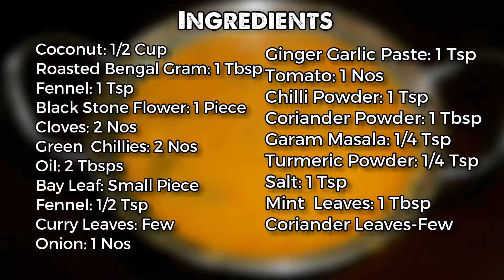எம்டி சால்னா பரோட்டா சால்னா/Empty Salna /Plain Salna/parotta salna in tamil/ parotta kuruma in tamil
Welcome to Pinks Kitchen TAMIL(தமிழ்), my food blogging channel now in tamil language. Here you can watch all Indian, continental ,Mexican, Arabian ,Mediterranean, Chinese recipes with my twist to it all in Tamil now.
Do try all our recipes and share your comments below.
Empty Salna Recipe in Tamil :
Ingredients:
Ingredients:
Coconut: 1/2 Cup
Roatsed Bengal Gram: 1 Tbsp
Fennel: 1 Tsp
Black Stone Flower: 1 Piece
Cloves: 2 Nos
Green  Chillies: 2 Nos
Oil: 2 Tbsps
Bay Leaf: Small Piece
Fennel: 1/2 Tsp
Curry Leaves: Few
Onion: 1 Nos
Ginger Garlic Paste: 1 Tsp
Tomato: 1 Nos
Chilli Powder: 1 Tsp
Coriander Powder: 1 Tbsp
Garam Masala: 1/4 Tsp
Turmeric Powder: 1/4 Tsp
Salt: 1 Tsp
Mint,Coriander Leaves: 1 Tbsp
In Tamil:
தேவையான பொருட்கள்:
தேவையான பொருட்கள்:
தேங்காய்: 1/2 கோப்பை
வறுத்த வங்காள கிராம்: 1 டீஸ்பூன்
பெருஞ்சீரகம்: 1 தேக்கரண்டி
கருப்பு கல் மலர்: 1 துண்டு
கிராம்பு: 2 எண்
பச்சை மிளகாய்: 2 எண்
எண்ணெய்: 2 டீஸ்பூன்
பே இலை: சிறிய துண்டு
பெருஞ்சீரகம்: 1/2 தேக்கரண்டி
கறி இலைகள்: சில
வெங்காயம்: 1 எண்
இஞ்சி பூண்டு விழுது: 1 தேக்கரண்டி
தக்காளி: 1 எண்
மிளகாய் தூள்: 1 தேக்கரண்டி
கொத்தமல்லி தூள்: 1 டீஸ்பூன்
கரம் மசாலா: 1/4 தேக்கரண்டி
மஞ்சள் தூள்: 1/4 தேக்கரண்டி
உப்பு: 1 தேக்கரண்டி
புதினா, கொத்தமல்லி இலைகள்: 1 டீஸ்பூன்
செய்முறை:

1. வெற்று சல்னாவை எவ்வாறு தயாரிப்பது என்பதை இன்று பார்க்கலாம். பரோட்டாஸ் ரோட்டிஸ் மற்றும் நானுக்கு இது மிகவும் சரியான பக்க உணவாகும். செய்ய மிகவும் எளிதானது.
2. மிக்சி ஜாடிக்கு 1/2 கப் தேங்காய், 1 டீஸ்பூன் வறுத்த பெங்கல் கிராம், 1 தேக்கரண்டி பெருஞ்சீரகம் விதைகள், ஒரு சிறிய துண்டு கருப்பு ஸ்டோம் பூ, 2 கிராம்பு, 2 பச்சை மிளகாய் மற்றும் 1 டீஸ்பூன் தண்ணீர் சேர்க்கவும். இதை மிகச் சிறந்த பேஸ்டாக அரைக்கவும். இதைத் தயாராக வைத்திருங்கள், இப்போது தயாரிப்பைத் தொடங்கலாம்.
3. ஒரு கடாயை சூடாக்கி 2 டீஸ்பூன் எண்ணெய் சேர்க்கவும். எண்ணெய் நன்றாகவும் சூடாகவும் இருக்கும்போது, ​​சிறிய துண்டு வளைகுடா இலை, 1/2 ட்சோ பெருஞ்சீரகம் விதைகள், சில கறிவேப்பிலை மற்றும் 1 வெங்காயத்தை மிக நேர்த்தியாக நறுக்கவும். ஈயோனியன்கள் வெளிப்படையானதாக மாறும் வரை இதை நன்கு வதக்கவும்.
4. இப்போது வெங்காயம் நன்றாக செய்யப்படுகிறது, எனவே மேலே சென்று 1 தேக்கரண்டி இஞ்சி பூண்டு விழுது சேர்க்கவும். இஞ்சி பூண்டு பேஸ்டின் மூல சுவை நீங்கும் வரை நன்கு வதக்கவும்.
5. இப்போது சிறிய க்யூப்ஸில் 1 தக்காளி வெட்டு சேர்க்கவும். தக்காளி பிசைந்திருக்கும் வரை நன்கு வதக்கவும்.
6. இப்போது தக்காளி நன்றாக செய்யப்படுகிறது, எனவே மசாலாவை சேர்க்கலாம். 1 தேக்கரண்டி மிளகாய் தூள், 1 டீஸ்பூன் கொரியட்னர் பவுடர், 1/4 தேக்கரண்டி கரம் மசாலா, 1/4 தேக்கரண்டி மஞ்சள் தூள் மற்றும் ஒரு தேக்கரண்டி உப்பு சேர்க்கவும். மசாலாப் பொருட்களின் மூல சுவை நீங்கும் வரை நன்கு கலக்கவும்.
7. இப்போது 3 கப் தண்ணீர் சேர்த்து ஒரு கொதி நிலைக்கு வர அனுமதிக்கவும். பின்னர் தரையில் மசாலா பேஸ்ட் சேர்த்து நன்கு கலக்கவும்.
8. இறுதியாக சில நறுக்கிய புதினா மற்றும் கொத்தமல்லி இலைகளை சேர்த்து ஒரு நல்ல கலவையை கொடுங்கள் மற்றும் சுடரை அணைக்கவும்.
9. இப்போது எங்கள் சுவையான வெற்று சல்னா தயாராக உள்ளது. சில ராட்டிஸ் அல்லது சப்பாத்திகளுடன் இதை நன்றாகவும் சூடாகவும் பரிமாறவும், உங்கள் குடும்பத்தினருடனும் நண்பர்களுடனும் மகிழுங்கள்.
10. மிகவும் எளிதான, சுவையான மற்றும் விரைவான செய்முறை.
11. இனிய சமையல் !!